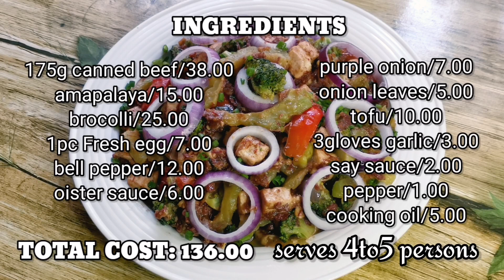Pang Resto ang lasa sa murang halaga